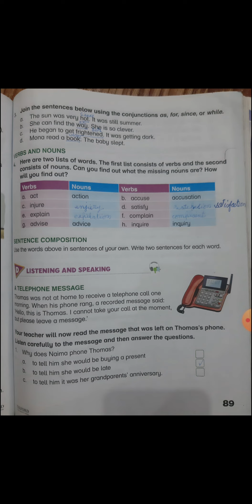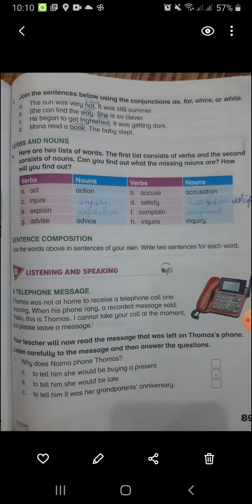Class 5th | Subject English | Native Schools | 2nd Term | Day 17